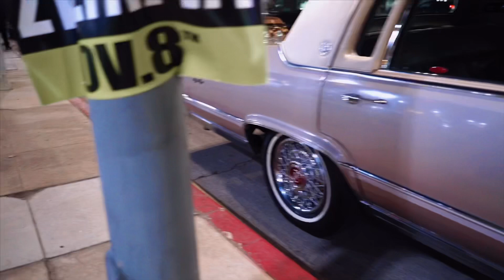October 18, 2018